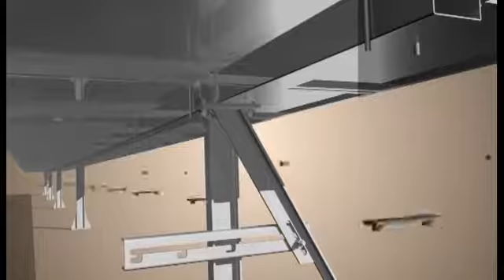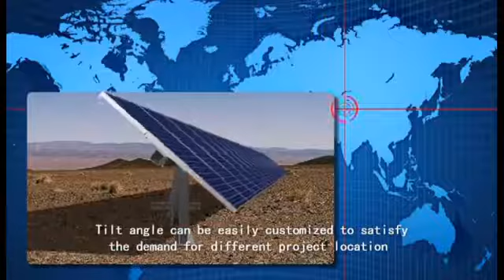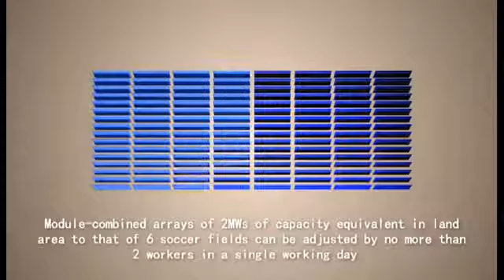Seasonal Tilt- PV mounting system- Arctech Solar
Arctech Solar- Manual Seasonal Tilt PV mounting system